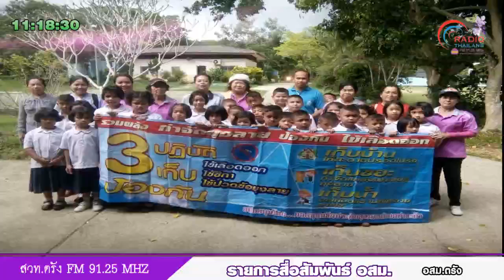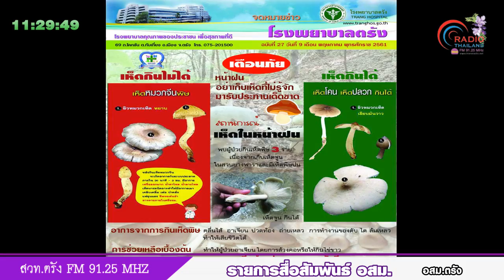รายการสื่อสัมพันธ์ อสม สวท ตรัง เอฟเอ็ม 91 25 MHz วันที่ 8 กรกฎาคม 2561 เวลา 11 10 12 00 น